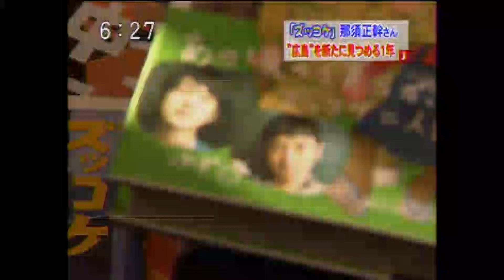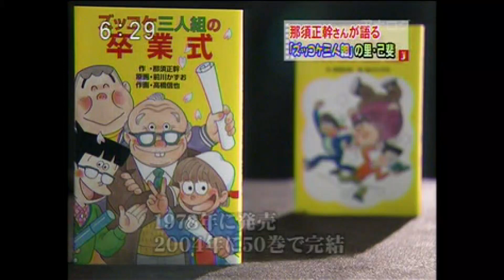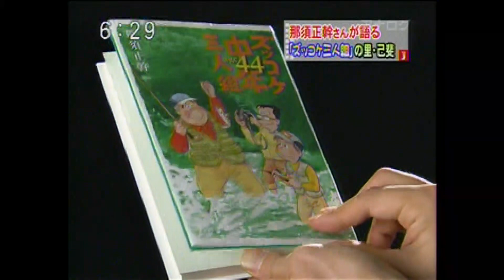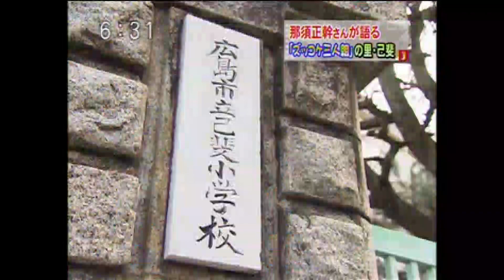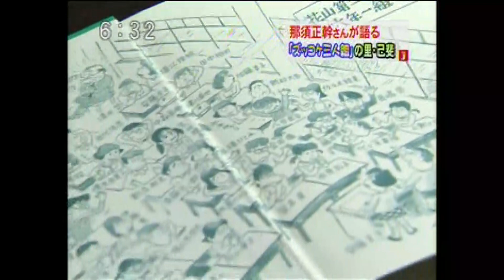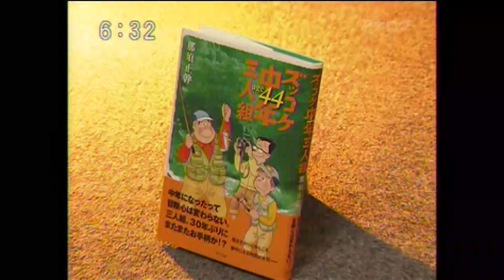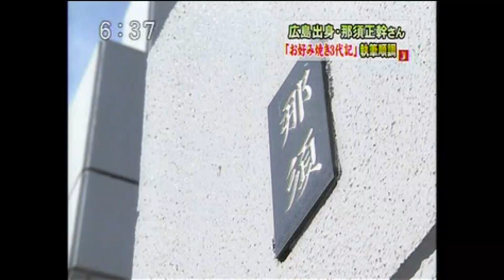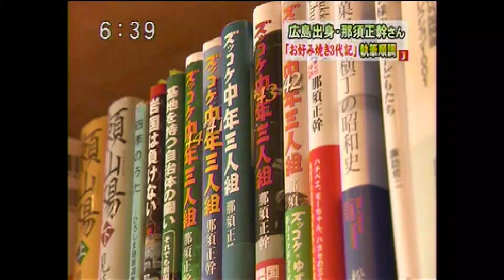【ズッコケ三人組】ハチベエ実家の青果店も。 物語の舞台「己斐」を那須正幹とともに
子どもたちに人気の小説「ズッコケ三人組」。その作者の那須正幹さんが亡くなってから間もなく1年です。ホームテレビでは過去に何度も那須さんを取材してきました。
今回はズッコケ三人組の舞台、広島市西区の己斐を2010年に那須さんと歩いた特集です。故郷広島への思い、ズッコケ三人組への思い、そして「ヒロシマ」三部作の制作秘話など。ぜひご覧ください。

追悼・那須正幹さんシリーズはこちらから（過去の特集は毎週月曜日にアップ予定です）
②【ズッコケ三人組】ゆずとコラボ「ぼくの漫画の主人公はいつだって僕に無いモノを全部持っていて」
③【ズッコケ三人組】ハチベエ実家の青果店も。 物語の舞台「己斐」を那須正幹とともに
④【ズッコケ三人組】逝去から1年 今も残る那須さんの"子どもたち"への思い
⑤【ズッコケ三人組】那須正幹が被災地福島で子どもたちにかけた言葉とは

2010年2月4日放送